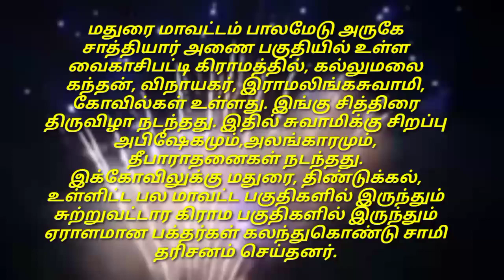வைகாசிபட்டி கிராமத்தில் விநாயகர்,கல்லுமலை கந்தன், இராமலிங்கசுவாமி கோவில் சித்திரை திருவிழா.🙏🏻✨️